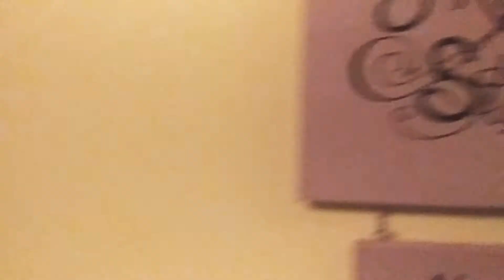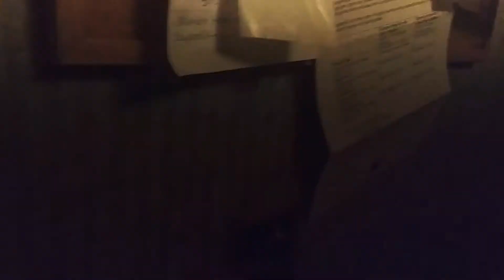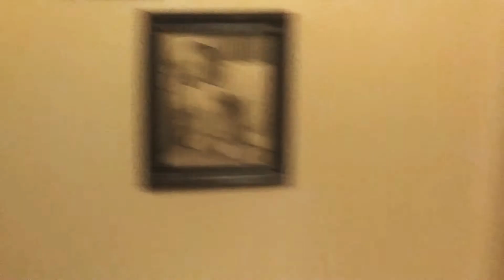New year night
The night of the new decade